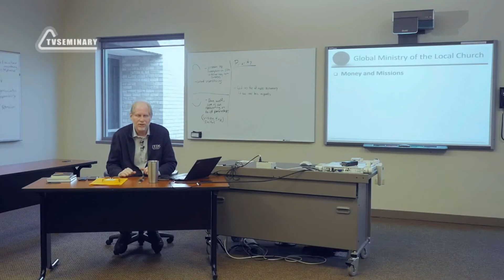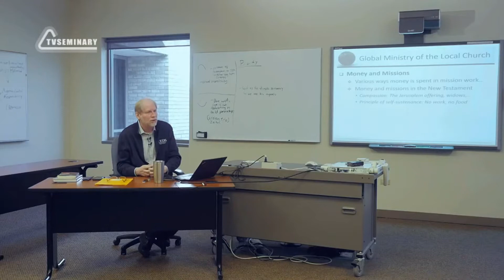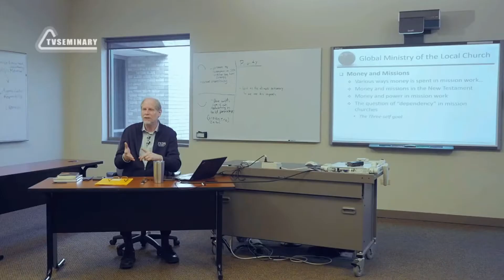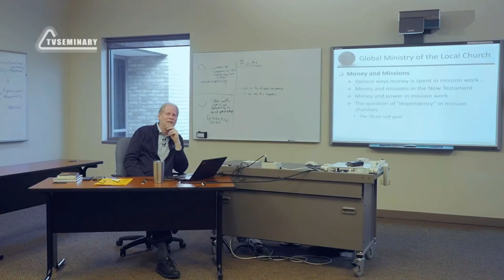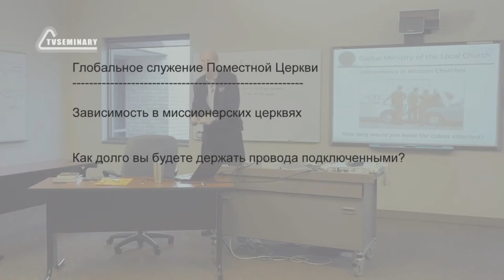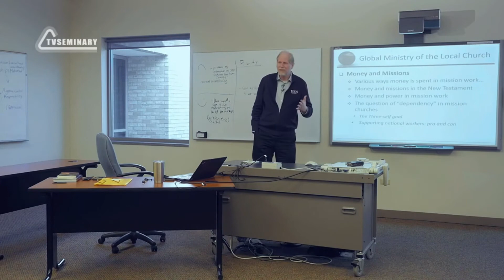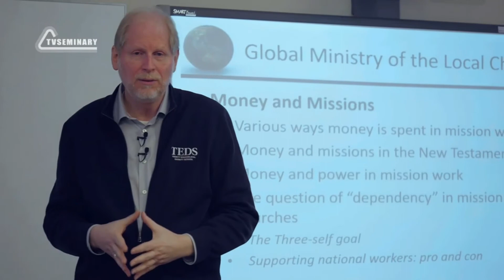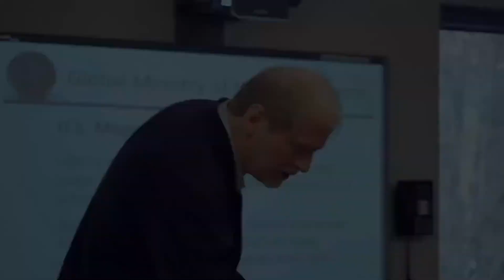ME5000 Rus 41 Глобальная миссия поместной церкви Деньги и миссии Часть 1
То, как используются деньги, – один из самых противоречивых аспектов глобальных миссий. Как лучше всего использовать деньги в миссиях? В этом разделе курса доктор Крейг Отт:
- обсуждает полезные и менее полезные способы использования денег по отношению к национальным движениям и проектам;
- рассказывает о трех самоцелях миссий.